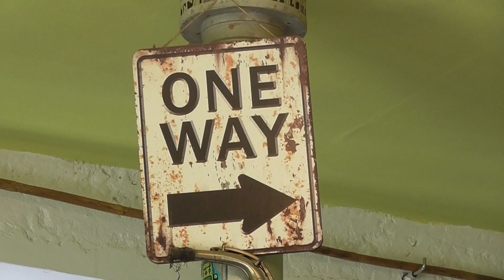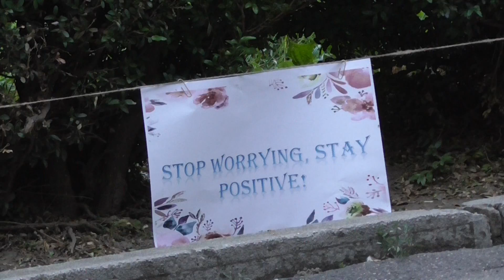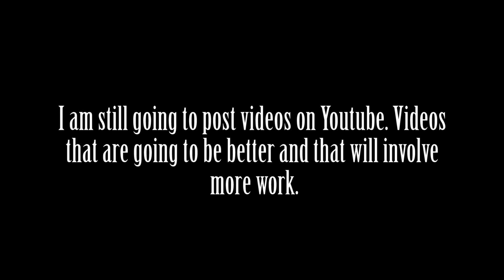MY LAST VLOG!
Just to make it clear. I am not quitting Youtube.
But just wait till the end of the video and you will see all there is to see. ;) Enjoy and thank you all!